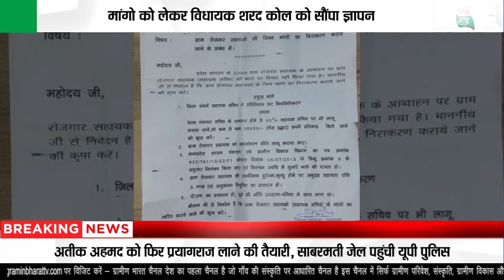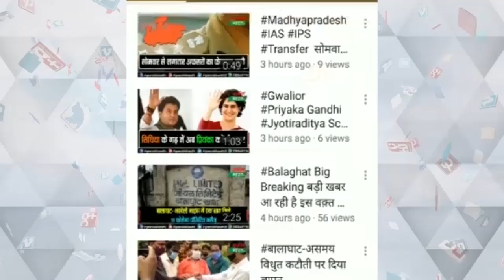125 रोजगार सहायकों ने अपनी माँगो को लेकर ब्यौहारी विधायक से की मुलाकात